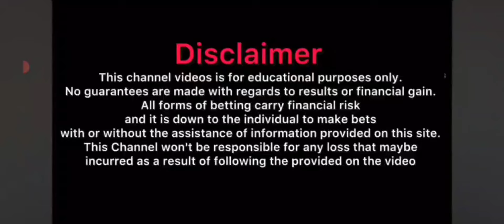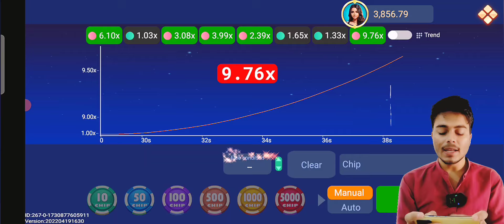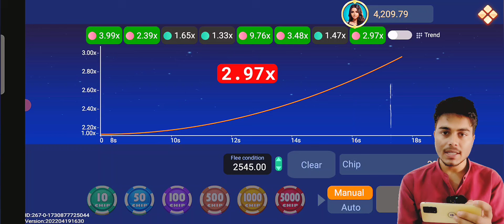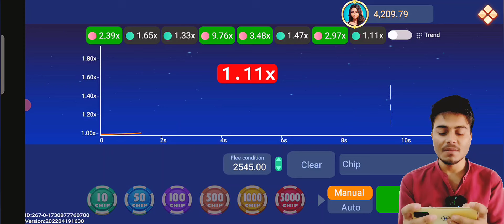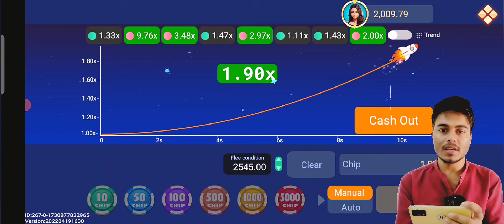New Rummy App 2024 ₹356 BONUS💸| New Teen Patti App 2024 | Teen Patti Real Cash | New Rummy App Today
₹251 BONUS 🤑 New Rummy Earning App Today | New Teen Patti Earning App | Teen Patti Real Cash Game 2024

Queries Solved-

1. teen patti game today
2. teen patti paytm cash game
3. teenpatti paytm cash
4. teenpatti game earn money
5. teenpatti real paytm cash
6. game real paytm cash
7. playing rummy game for real cash
8. best rummy game to earn money
9.online rummy game for real cash
10. rummy game earn money
11. online rummy games for real cash
12. rummy online real money game
13. new rummy earning app
14. new teenpatti earning app
15. rummy earning app
16. new rummy app
17. Best rummy earning app
18. Best rummy game to earn money
19. Rummy se paise kaise kamaye
20. Rummy khel kar paise kaise kamaye
21. Best rummy app
22. New rummy earning app
23. New rummy earning app 2024
25. Rummy playing trick
26. New earning app 2024
27. Referral and earn bonus.
28. Bonus
29. Earn Money online
30. Referral and earn.
31. Best earning app in 2024
32. online earning kaise kare.
33. ghar bethe online paisa kaise kamaye.
34. best earning app today.
35. online game play and earn.
36. game tricks.
37. Best earning app today
38. Agent based earning by app.
39. Andar Bahar.
40. Rummy Gold.
41. dragon vs tiger tricks 13000 se 51000.
42. dragon vs tiger winning trick in 2024.
43. dragon vs tiger winning trick in 2024.
Real cash.
Cash withdraw problem.
rummy Wealth.

500 New Earning Apps 2024 Today Free Paytm Cash | Best Paytm Cash Earning Apps